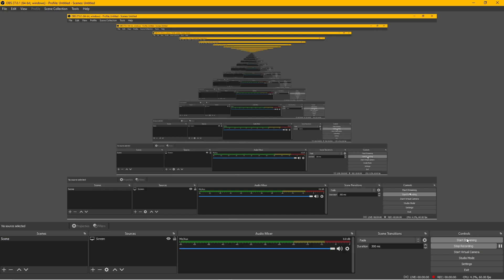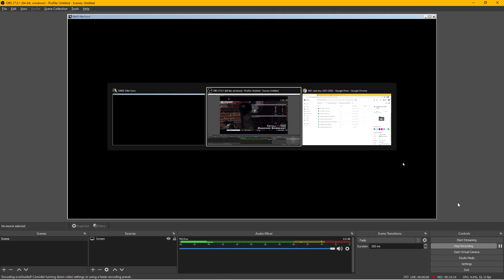Tập làm cảnh sát - Be a cop - SWAT 4 - Phần 52